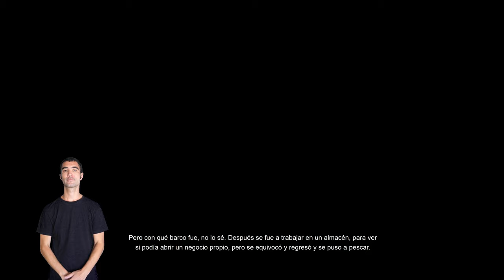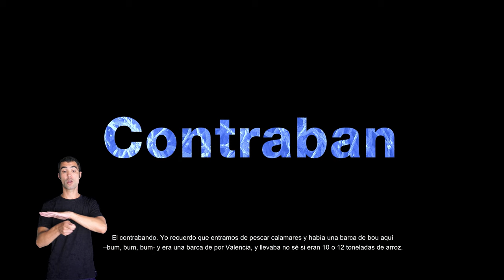001 LA REMOR DE LA MEMÒRIA JAUME MAYOL VERSIÓN CASTELLANA